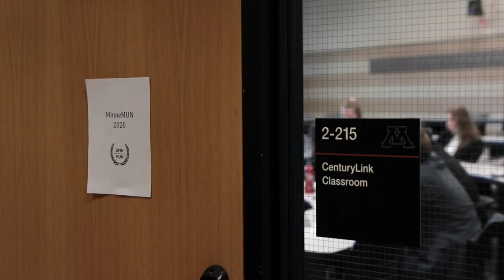CSE Student Voices: Evan Epple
Evan Epple, an environmental engineering major, talks about the career options his major will give him, his participation in Model United Nations at the University of Minnesota, and the benefits of studying abroad. Note: This video was filmed pre-pandemic.